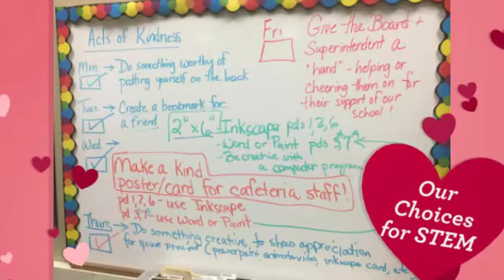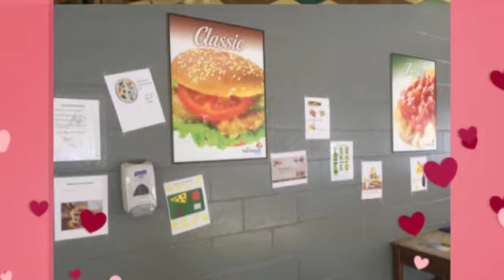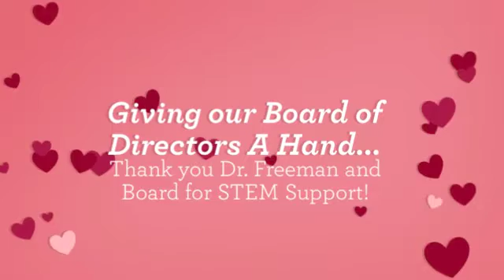GreatKindnessChallenge 2017 RLBMS